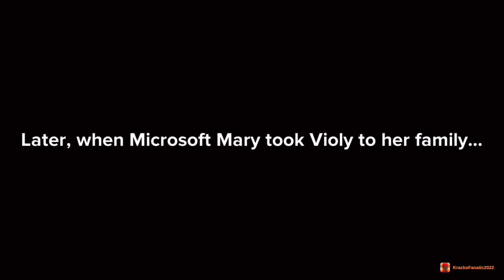Violy Smashes the Cadillac CT6 with a Baseball Bat/Grounded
Violy is at the Cadillac Dealership, and she is feeling very bored, so today, she smashes the Cadillac CT6 with a baseball bat, but no sooner or later, she gets caught by Microsoft Mary, and Microsoft Mary takes Violy to her family. Will Violy get grounded again? Find out!

Violy's crying voice: Naja, Danish

Made with @Plotagon/@VlogStarapp